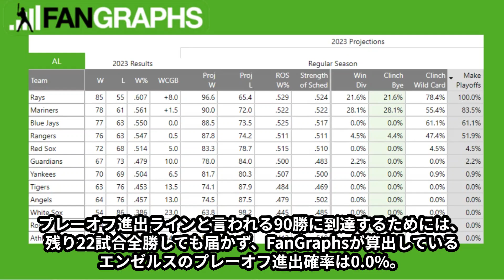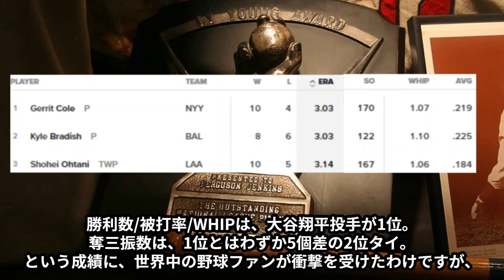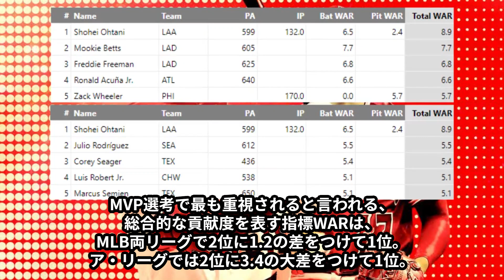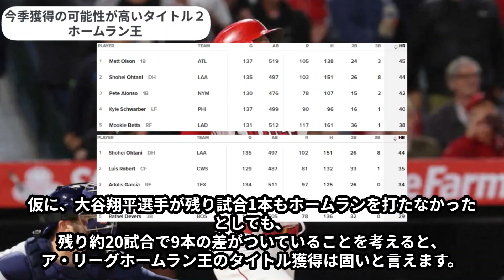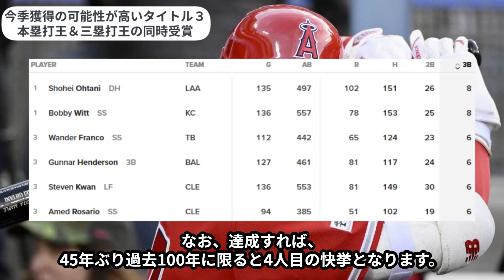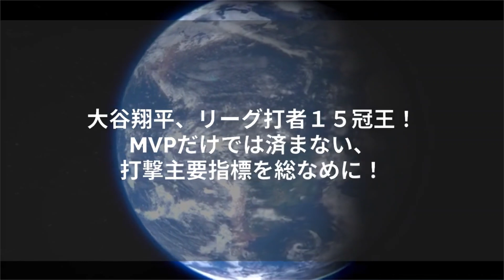大谷翔平、打者リーグ15冠王！打撃主要指標を総なめに！「サイヤングの最有力だったんだぜ？」【海外の反応】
大谷翔平選手、2023年はWBCから始まり、シーズンでは一時はサイヤング賞最有力にもなり10勝を挙げながら、MVP/ホームラン王は固く、打点王の可能性もあるという素晴らしい成績を残しています。
本当に夢を見させてもらいました。
今季あと何試合出場するのかわかりませんが、1試合1試合大事に応援したいと思います

今回は、大谷翔平選手がリーグで打者15冠王に輝くということについて詳しく見ていこうと思います。